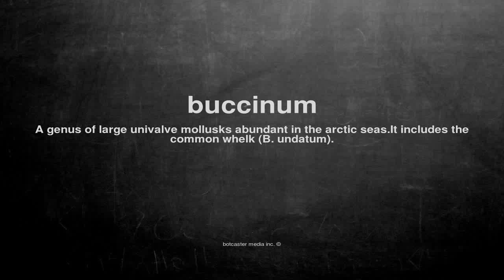What does buccinum mean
What does buccinum mean in English?